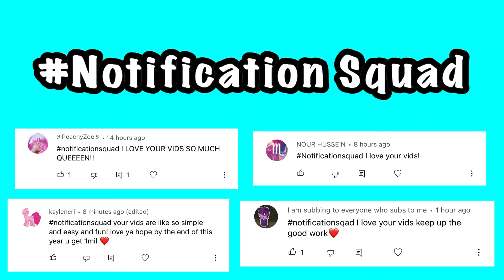Lotion Slime!! 🧴How To Make Slime With Just Lotion!!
I'm Kawaii Toy Collector!! I Love Kawaii Things
(Kawaii= Cute In Japanese) I Also Love Toys
That's When Kawaii Toy Collector Came In!!

Kawaii Toy Collector
Dighton, Ma 02715

📱Social Apps📱

AllyClaire28
KawaiiToyCollectorShop

KawaiiToyCollecorYT
allyclaire28

-Roblox
KawaiiToys

👩🏽FAQ👩🏽
-What's Your Name?
Allison (But Everyone Calls Me Ally!!)
Canon G7X Mark 2/ IPhone 12 Pro Max
-How Long Have I Had YouTube Channel For?
I’ve Had It For 5 Years!! Since (November 21, 2016)